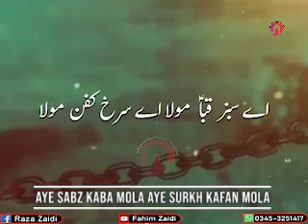Barsat Hai Teeroun Ki Kyn Tujh Pe Hassan Mola , Aye Sabz Kaba Mola (For Status)